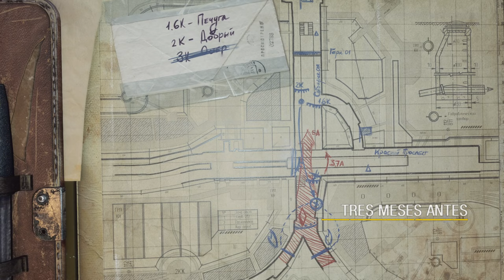Coronel al mando Khlebnikov | Metro Exodus: The Two Colonels | Gameplay en Español PARTE 1